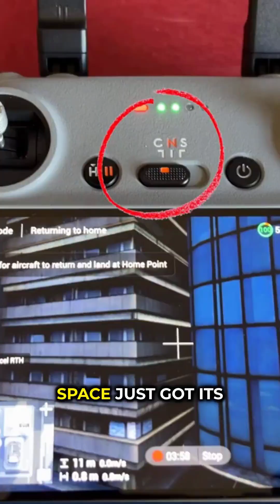🚀 Same-Day Delivery... IN SPACE?! This Ex-SpaceX Engineer Just Changed Everything!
🚀 SAME-DAY SPACE DELIVERY IS HERE!
Ex-SpaceX propulsion legend Tom Mueller just revolutionized satellite deployment! His company Impulse Space can now deliver satellites to the highest orbit (22,000 miles up) in HOURS instead of MONTHS!
🔥 What used to take months now takes less than 24 hours
⚡ Their "Helios" system is like Uber for satellites
🎯 Already signed deals with defense contractors & commercial companies
🌍 This could change internet access for remote areas FOREVER
The space industry just got its Amazon Prime moment!
Think this is sci-fi? It's happening RIGHT NOW with missions starting 2026!
What should we cover next? Mars delivery? 😏